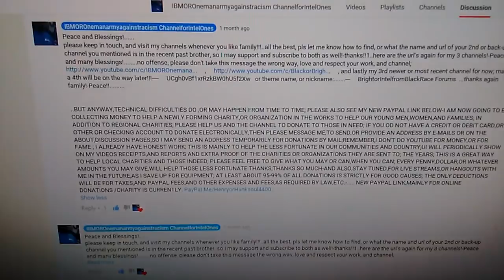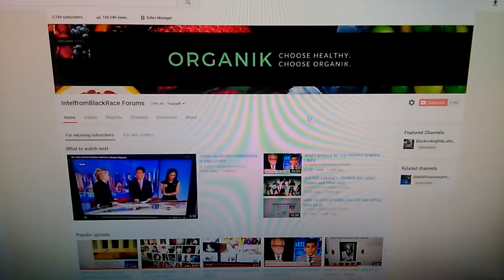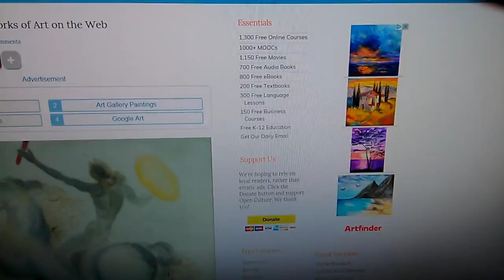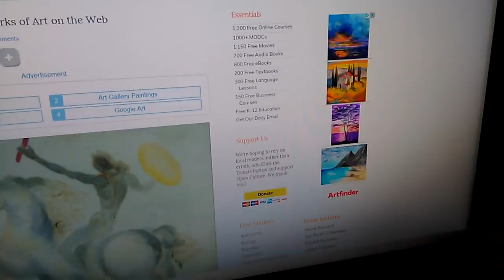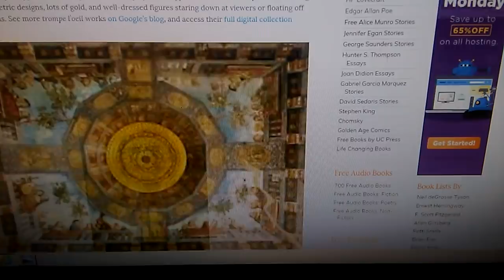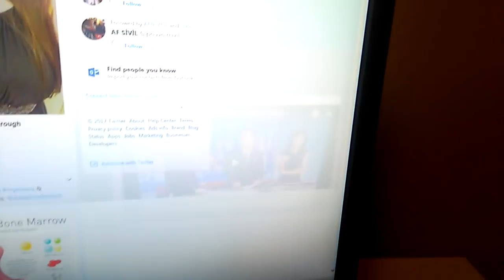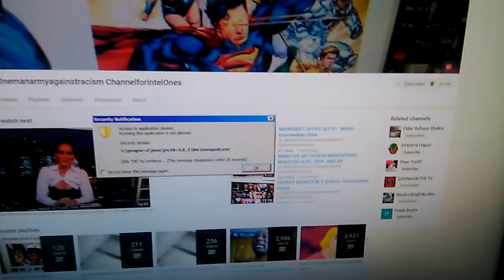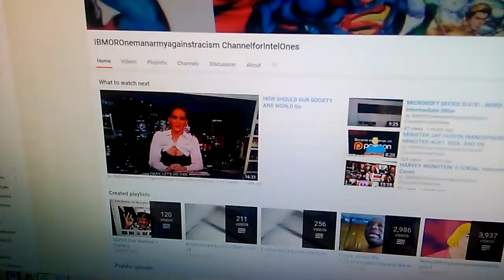SUPER SOUL LIVESTREAM..Coming Soon on Our Other Main..Or Big Brother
Station or Channel Family!...Mark The Date!..and feel free to join us live or after for the replays... Peace and Blessings Royal Family!. Peace and Blessings!. TO YOUR MINI ONLINE HOMES AWAY FROM HOME ROYAL ORIGINAL,MELEANATED FMAILY!-AND ALL OTHERS OF VARIOUS BACKGROUNDS!-HOW WE BEEN LATLEY EVERYONE?.
please keep in touch, and visit my Channels of this current or present Powerful and unique 3 Station(s) network!--- whenever you like family!!!..all the best, pls let me Royal Family and others if you need additional help in sub for sub, or finding or subscribing, and using the bell buttons for my stations or channels...also---, so I may support and subscribe back if you all like as well!-as well!-thanks!!1..here are the url's again for my 3 channels!-Peace and many blessings!. no offense, please don't take this message the wrong way, love and respect your work, and channel; , and lastly my 3rd newer or most recent channel for now; maybe a 4th will be on the way later!!! UCgh0vBf1xrRzkBW0hU5f2Xw or theme name, or nickname:. --- BrightorIntelfromBlackRace Forums ...thanks again family!-Peace!!. PayPal.Me/HenryorHanksoul4400.---PLEASE FEEL FREE IF ADDIITONAL HELP.,COMMENTS,CONSTRUCTIVE CRITICISMS OR SUGGESTIONS IS /ARE NEEDED,FEEL FREE TO E-MAIL ME AT ANY OF MY MAIN CURRENT E-MAILS SECURELY AND PRIVATELY @ ,or ,or ,or .
..BUT ANYWAY,TECHNICAL DIFFICULTIES DO ,OR MAY HAPPEN FROM TIME TO TIME; PLEASE ALSO SEE MY NEW PAYPAL LINK BELOW-I AM NOW GOING TO BE COLLECTING MONEY TO HELP A NEWLY FORMING CHARITY,OR ORGANIZATION IN THE WORKS TO HELP OUR YOUNG MEN,WOMEN,AND FAMILIES; IN ADDITION TO REGIONAL CHARITIES; PLEASE HELP US AND THE CHANNEL TO DONATE TO THOSE IN NEED; IF YOU OD NOT HAVE A CREDIT OR DEBIT CARD,OR OTHER OR CHECKING ACCOUNT TO DONATE ELECTRONICALLY,THEN PLEASE MESSAGE ME,TO SEND,OR PROVIDE AN ADDRESS BY E-MAILS OR ON THE ABOUT,DISCUSSION PAGES,SO I MAY SEND AN ADDRESS TEMPORARILY FOR DONATIONS BY MAIL;REMEMBER,I DON'T DO YOUTUBE FOR MONEY,OR FOR FAME ; I ALREADY HAVE HONEST WORK; THIS IS MAINLY TO HELP THE LESS FORTUNATE IN OUR COMMUNITIES AND COUNTRY,I WILL PERIODICALLY SHOW ON MY VIDEOS RECEIPTS,AND REPORTS AND EXTRA PROOF OF THE CHARITIES OR ORGANIZATIONS THEY ARE SENT TO; THE YEARS; THIS IS A GREAT WAY TO HELP LOCAL CHARITIES AND THOSE INDEED; PLEASE FEEL FREE TO GIVE WHAT YOU MAY OR CAN,WHEN YOU CAN; EVERY PENNY,DOLLAR,OR WHATEVER AMOUNTS YOU MAY GIVE,WILL HELP THOSE LESS FORTUNATE THANKS;THANKS SO MUCH-AND ALSO,STAY TUNED,FOR LIVE STREAMS,OR HANGOUTS WITH ME IN THE FUTURE,AS I SAVE UP FOR EQUIPMENT; AT LEAST ABOUT 97-99% OR MORE OF ALL DONATIONS IS STRICTLY FOR GOOD CAUSES; THE ONLY DEDUCTIONS WILL BE FOR TAXES,AND PAYPAL FEES,AND OTHER EXPENSES AND FEES,AS REQUIRED BY LAW,ETC.-. NEW PAYPAL LINK,MAINLY FOR ONLINE DONATIONS /CHARITY IS CURRENTLY: PayPal.Me/HenryorHanksoul4400.